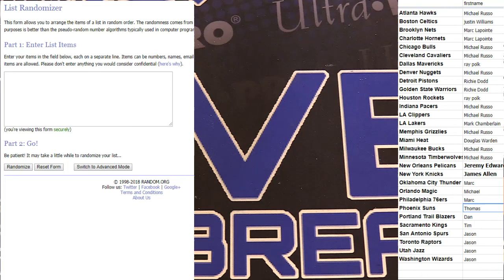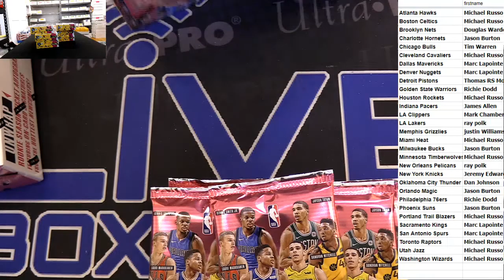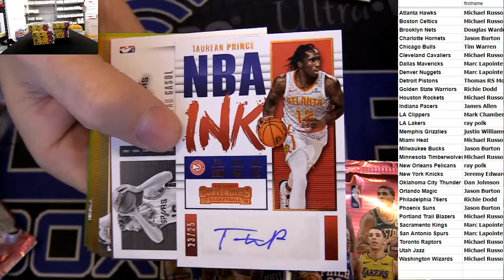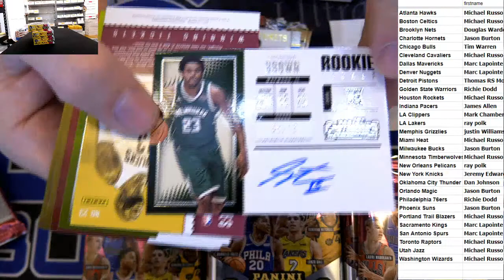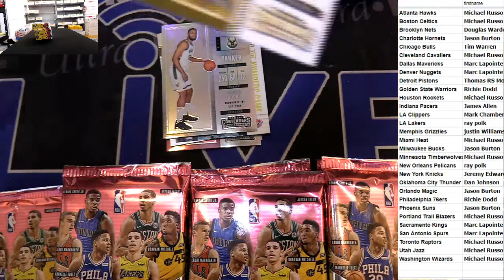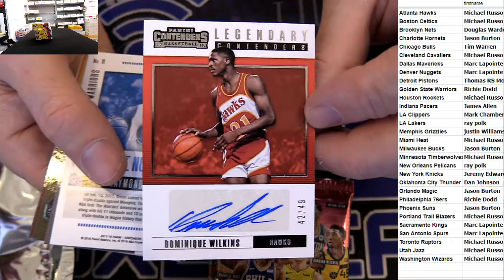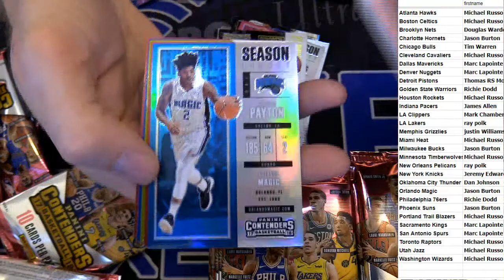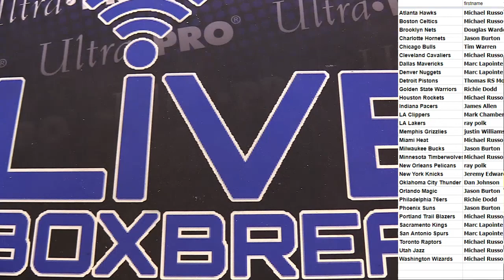2017 18 Contenders Case #11 LBB